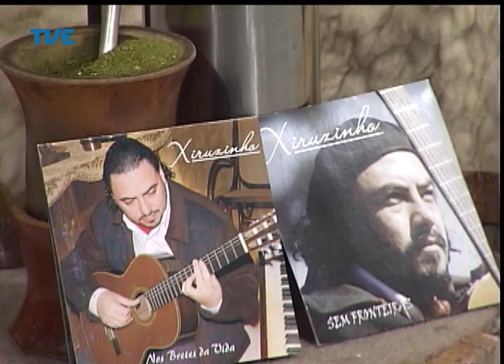Galpão Nativo Xiruzinho e Tiago Oliveira 06/04/14 Parte 2